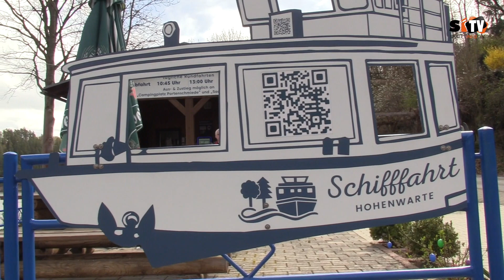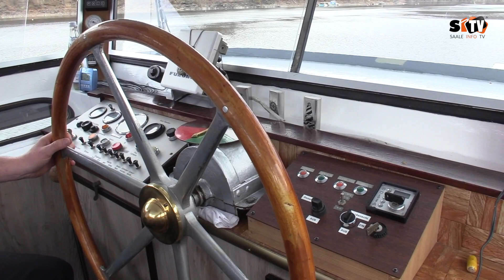Wir waren unterwegs im schönen Naherholungsgebiet Obere Saale, am schönen Stausee Hohenwarte.